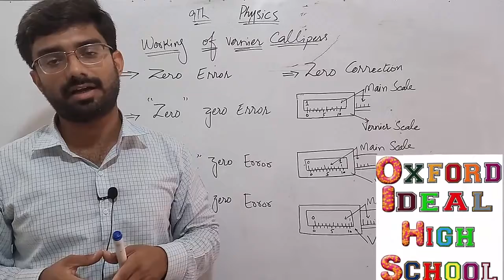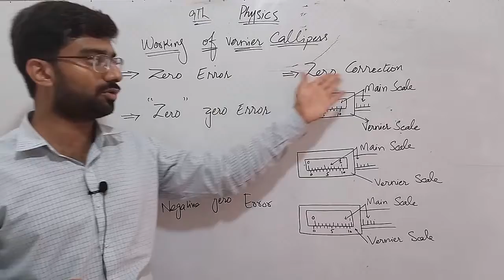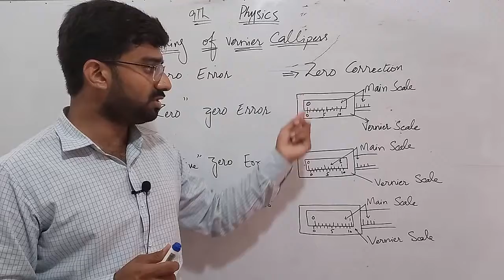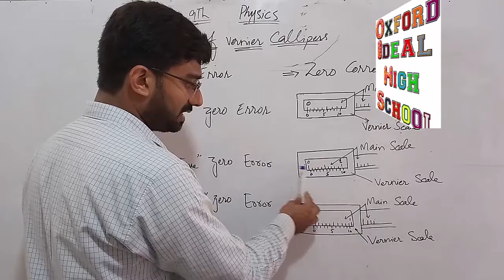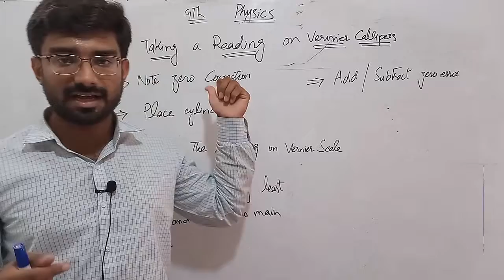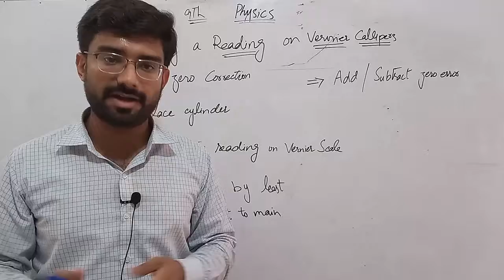Lec. # 8 | Working of Vernier Caliper | Physics | Class 9 | Online Classes